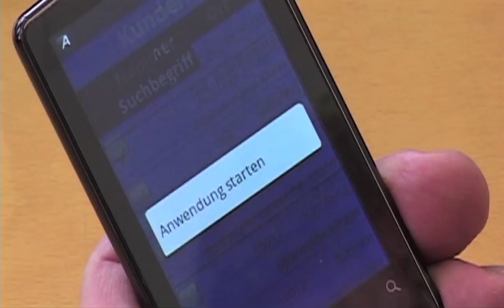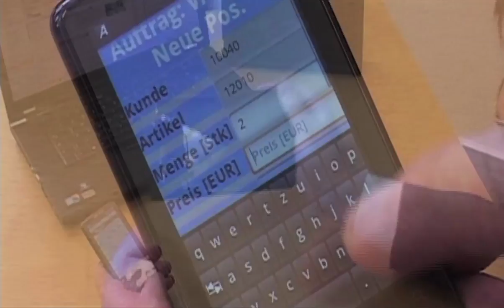NRW BUSINESS.TV Folge 2